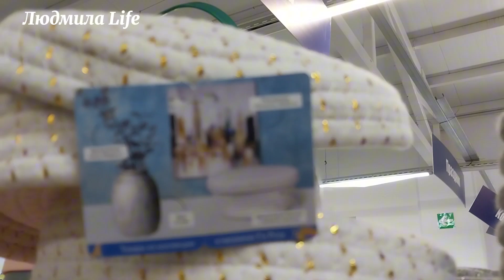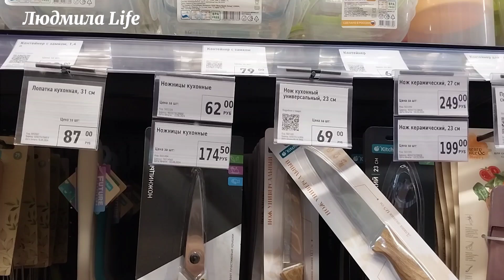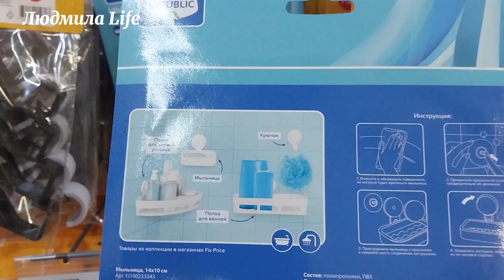✨️Новинки Фикс Прайса в октябре. Коллекция Электрум.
Магазин находится  Ростовская область. Зерноградский район, станица Мечетинская, улица Ленина ,3Д.50